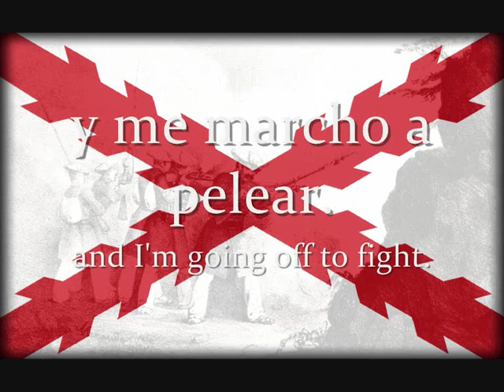"Guitarrica, guitarrica" - Spanish Carlist Song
Hope y'all like the new style

lyrics:

Guitarrica, guitarrica,
hoy te vengo a abandonar,
porque ha venido Don Carlos,
y me marcho a pelear.

Me voy hacia Peña Plata,
porque de allá ha de venir,
el Rey pa' quien los carlistas,
tenemos que combatir.